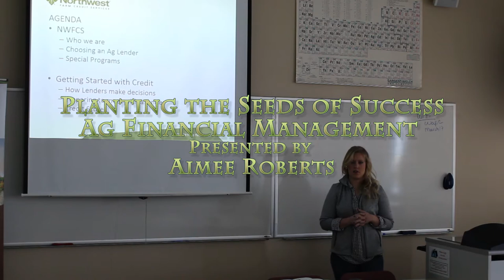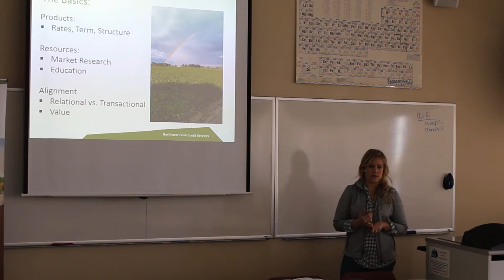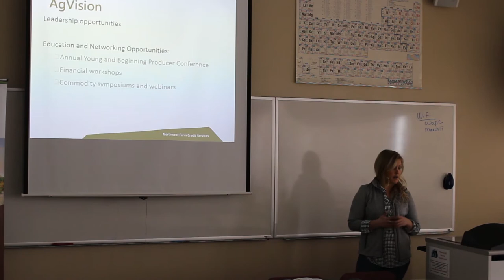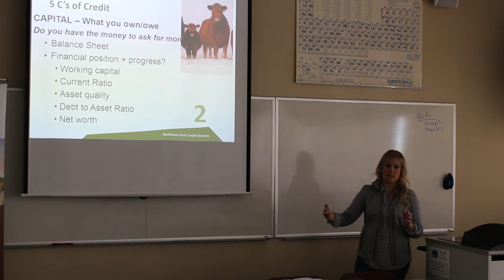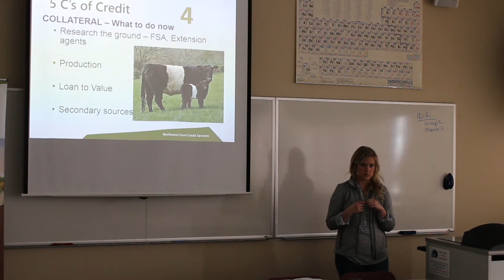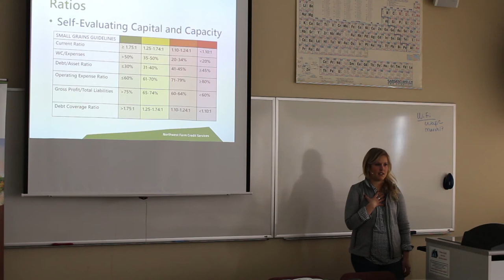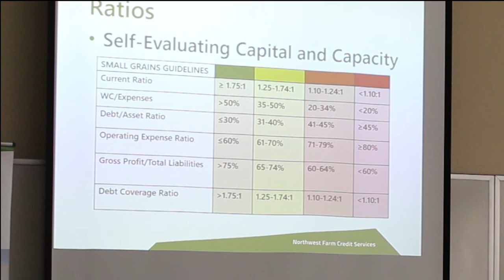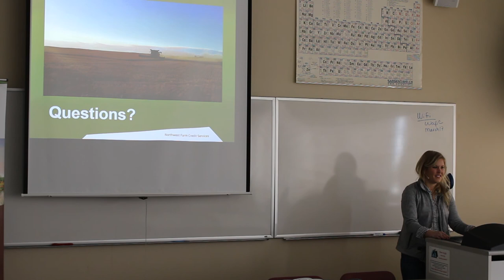Ag Financial Management- Planting the Seeds of Success - Aimee Roberts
Aimee Roberts with Northwest Farm Credit Services walks you through the key steps for successful financial management of your agriculture business.